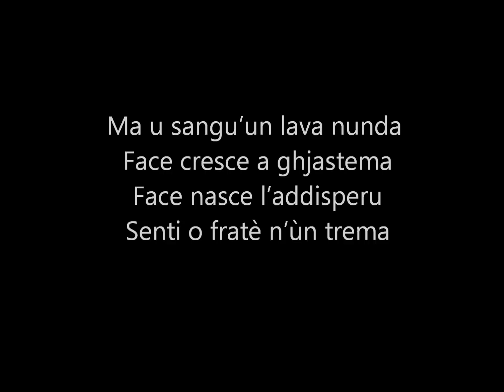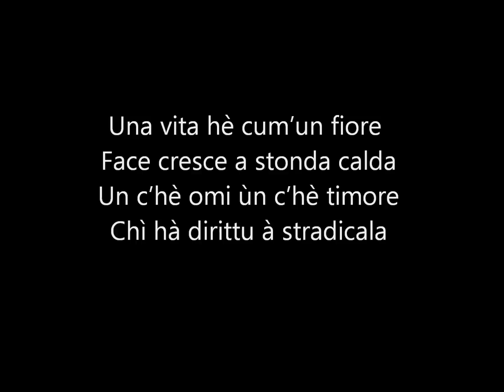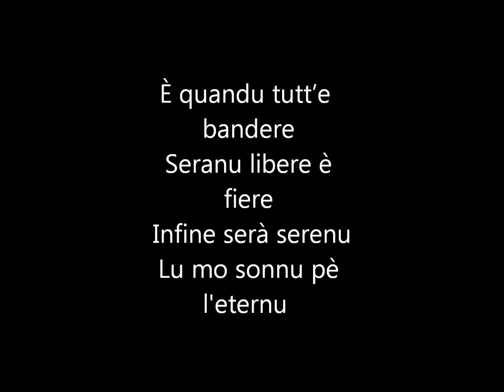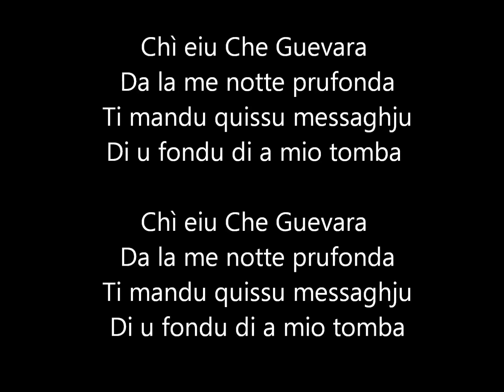L'Arcusgi - Eternu Messaghju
↓↓ Description↓↓

L'Arcusgi - Eternu Messaghju↓↓Parole

Davant’à la me bandera
Sò cascati i suldati
Per una lotta sincera
E da tanti rivuccata

Ma u sangu’un lava nunda
Face cresce a ghjastema
Face nasce l’addisperu
Senti o fratè n’ùn trema

Chì eiu Che Guevara
Da la me notte prufonda
Ti mandu quissu messaghju
Di u fondu di a mio tomba

Una vita hè cum’un fiore
Face cresce a stonda calda
Un c’hè omi ùn c’hè timore
Chì hà dirittu à stradicala

Un ci sia che l’amore
Per pisà tutt’e bandere
Ch’ellu sia u vostru onore
Di culand’à e fruntiere

È quandu tutt’e bandere
Seranu libere è fiere
Infine serà serenu
Lu mo sonnu pè l'eternu

Pour nous suivre, posez vos questions etc, ça se passe